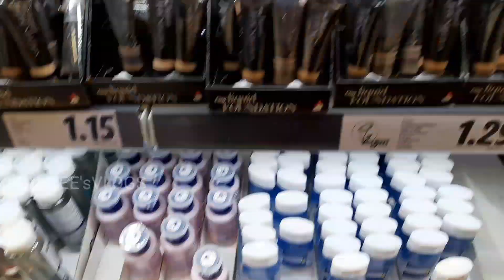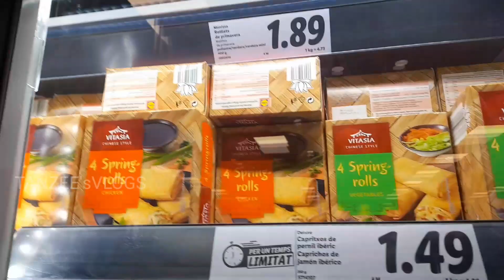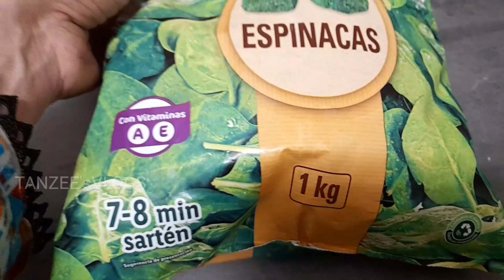MoM's Morning☀ to Night🌠 Busy Productive Routine With Kids|Healthy Breakfast For Kids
kid's lunchbox ideas